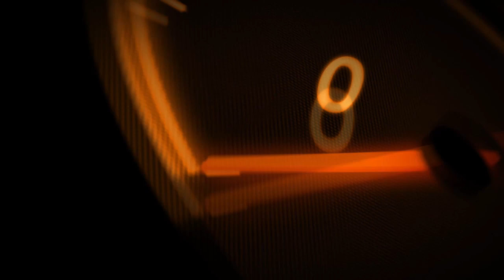[PES2018] FC Barcelona vs AS Roma ► UEFA Champions League 17/18 Gameplay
Used team : AS Roma
Venue : Camp Nou
Difficulty : Regular
Half duration : 7 minutes

Add-ons :

► PTE Patch 2018 v4.2
► PES 2018 Anti-lag v1
► DP File List Generator v1.1 (ALL DLC's)
► 260 Face & Tattoos by bmS
► Option File (as of 31 March 2018)

'Where Legends Are Made' encapsulates the return of PES, with an unparalleled gameplay experience.